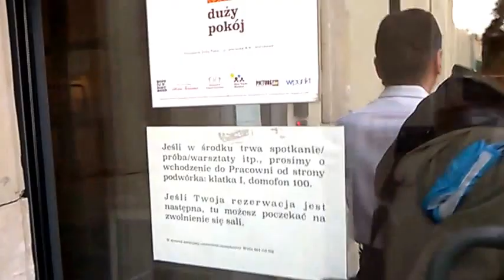DAMY RADĘ,GDY MAZUR ZA DORADZANIE NA STRONĘ PEPICZKÓW PRZEPĘDZIMY I PO LICHWIE!!!